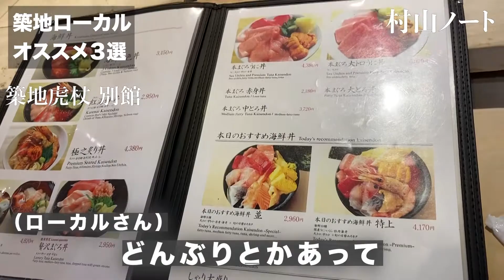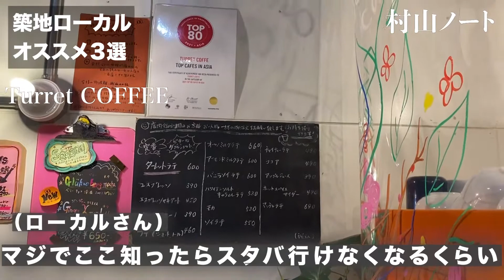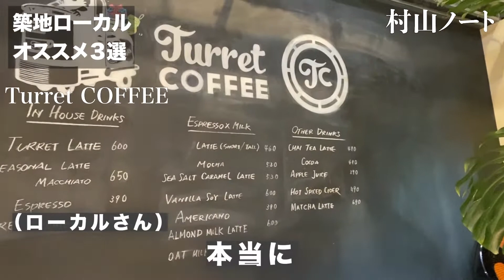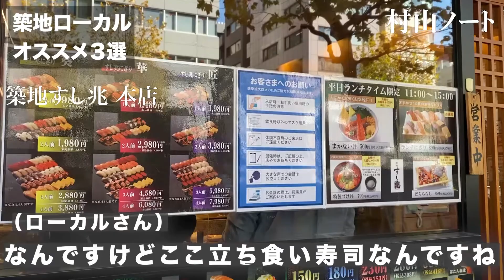築地 地元在住モデルが教える 絶対行くべき3選 寿司 ランチ 散歩 カフェ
今日もムラヤマノートを見てくれてありがとう！
皆さんのお店選びの参考になれたら嬉しいです！！

0:30　築地虎杖別館
2:29　Turret COFFEE
3:42　すし兆